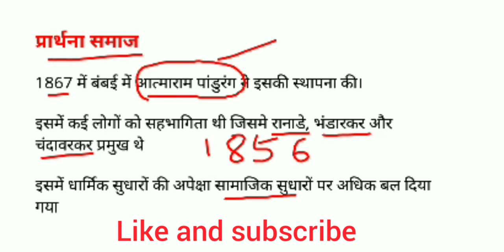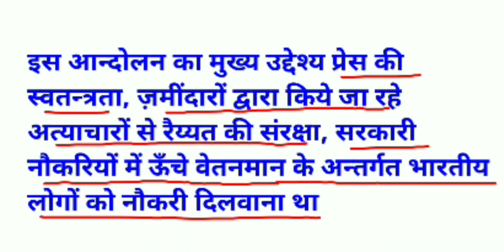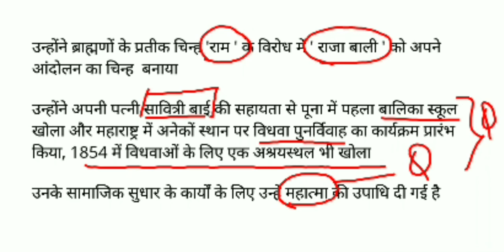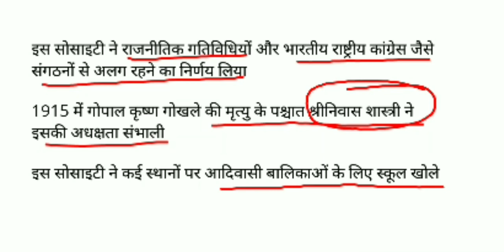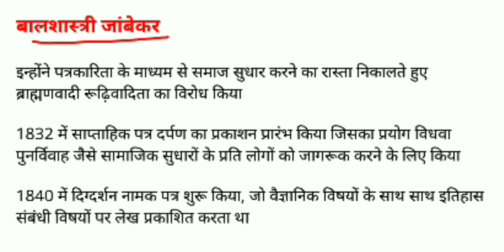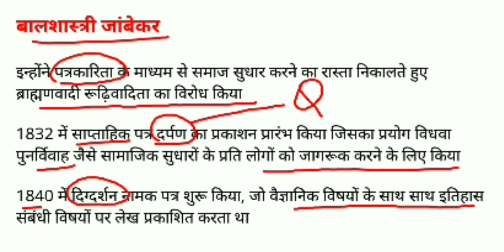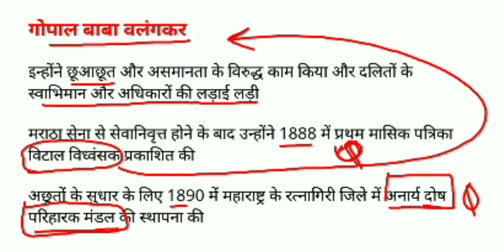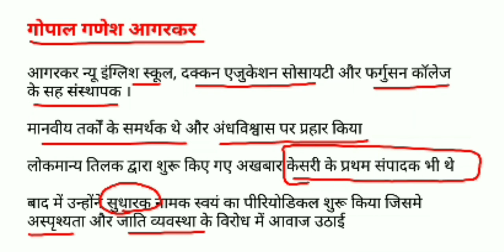आधुनिक भारत के सामाजिक सुधार आंदोलन। Social reform movements of modern India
इसमें हम आधुनिक भारत के सामाजिक सुधार आंदोलनों का अवलोकन करेंगे, साथ ही साथ सुधारवादी नेताओं के विषय में कुछ बहुमूल्य तथ्यों को भी जानेंगे

social reforms in modern india
reforms in modern india
socioreligious reforms in india
भारतीय राष्ट्रवाद के उदय के कारण
भारत मे सामाजिक धार्मिक सुधार आंदोलन
भारत मे प्रमुख समाज सुधारक
सामाजिक धार्मिक सुधार आंदोलन
राजा राममोहन राय के समाज सुधार
sudhar andolan
samajik sudhar andolan
bharat mein sudhar andolan ke karan
samaj sudhar andolan in hindi
adhunik bharat mein dharm tatha samaj sudhar aandolan
sudhar andolan ka mahatva
samaj sudhar aandolan
aadhunik bharat mein samajik parivartan
brahmo samaj
dharm sudhar andolan
pramukh samajik dharmik sudha aandolan
samajik aandolan ki paribhasha
samajik sudhar andolan history

Parcham Classes
MCQ NCERT
IndoLogus
PARMAR SSC
Free GK Quiz
Study Simplified
GS History for UPSC by StudyIQ IAS
StudyIQ IAS
Bookstawa
StudyVines Official
Current Affairs Updated
StudyIQ PCS
PCS Sarathi
Ravi Study GK
Indo Pathshala
study 91